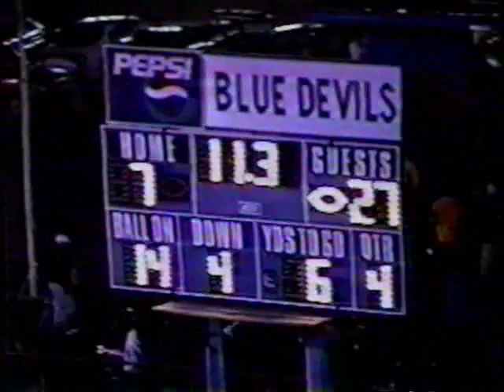Brevard Vs Shelby 1998 4th Quarter